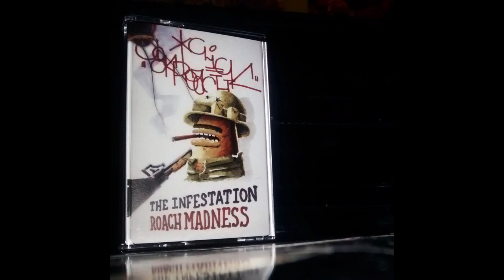Cockroach Click - 80 Mins (2016)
Produced by Cockroach Click
Release: Roach Madness (Cassette) (2016)
© Viniloyalty - VLY06

Peace to da Cockroach Click & the Viniloyalty family!
Some tape copies still available... Sell that shit out for me - please!
I've had my copy for years & still play it!
Hope you dig these selections - stay blessed!

**Notify if you want this deleted - Peace**